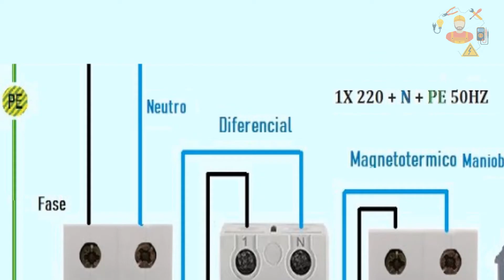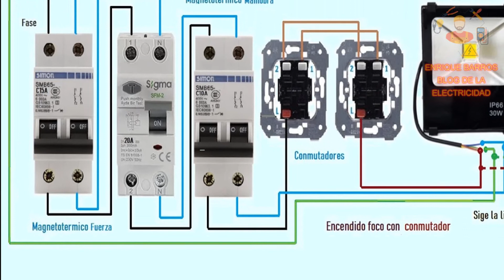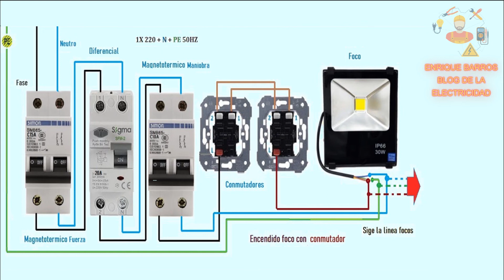Esquema eléctrico combindas para foco